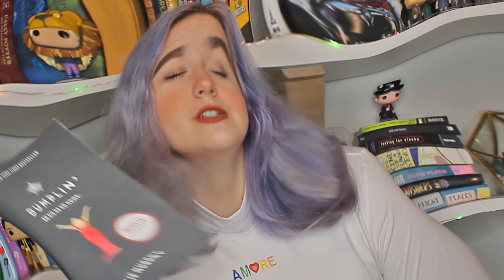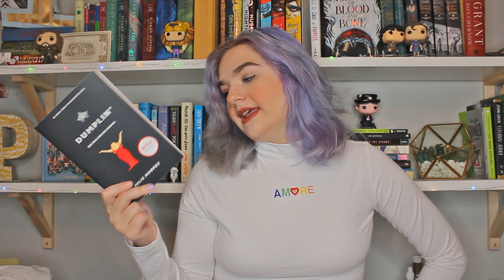book before movie: dumplin | Pixie Pia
makeup instagram: pixiepia
bookstagram: piaspages